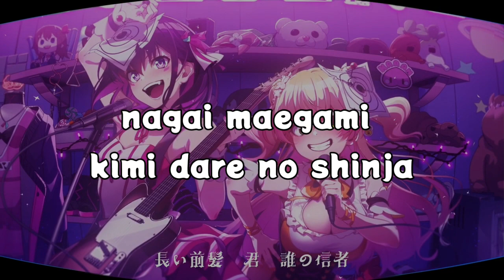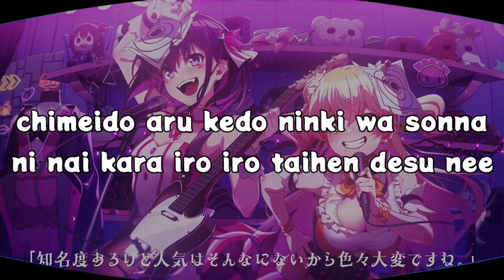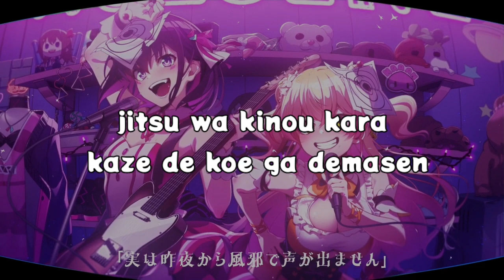Roki - AZKi &Momosuzu Nene (Cover) Lyrics Romaji